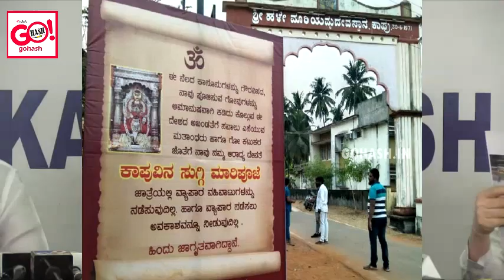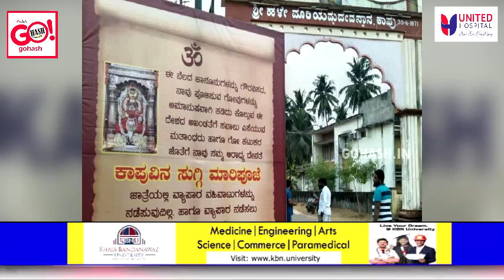" IF YOU HAVE GUTS THEN STOP BUSINESS WITH ISLAMIC COUNTRIES" - PRIYANK KHARGE TO BJP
PRIYANK KHARGE SLAMS BJP SAYS " IF YOU HAVE GUTS THEN STOP BUSINESS WITH ISLAMIC
COUNTRIES, STOP IMPORT EXPORTS, WIPRO COMPANY IS OWNED BY A MUSLIM WILL YOU
STOP WORKING THERE?
THIS CAME AS A REACTION AFTER MANY TEMPLES STOP GIVING PERMISSION TO MUSLIMS & OTHER RELIGIONS TO DO BUSINESS IN RELIGIOUS FAIRS.